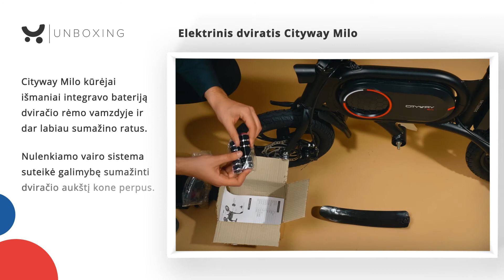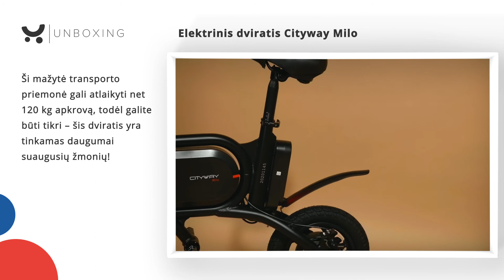Elektrinis Dviratis CityWay Milo 12' 350W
Elektrinis Dviratis Cityway Milo lengvai tilps į liftą, mašinos bagažinę, užims nedaug vietos keliaujant autobusu ar traukiniu. Įsigyti galite čia

- Cityway Milo kūrėjai išmaniai integravo bateriją dviračio rėmo vamzdyje ir dar labiau sumažino ratus. Negana to, nulenkiamo vairo sistema suteikė galimybę sumažinti dviračio aukštį kone perpus.
- Galingas ir gamtai draugiškas elektrinis dviratis Cityway Milo.
- Naudotis elektriniu dviračiu Cityway Milo yra itin paprasta ir lengva. Jo įjungimas yra valdomas vienu mygtuku, tereikės pasukti užvedimo jungiklį.
- Ši mažytė transporto priemonė gali atlaikyti net 120 kg apkrovą, todėl galite būti tikri – šis dviratis yra tinkamas daugumai suaugusių žmonių.